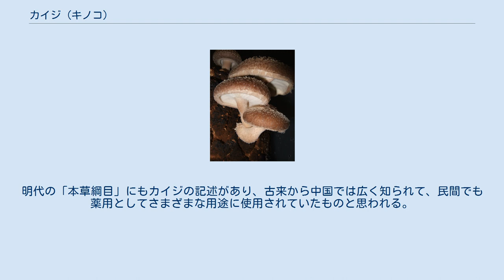カイジ (キノコ)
カイジ（槐耳）はサルノコシカケ科のキノコの一種である。
槐蛾、槐栓菌ともいう。
 中国の老齢な槐（エンジュ）の木に寄生する。
槐の木に半円形で寄生する姿が「人間の耳」のように見えることからカイジ（槐耳）と呼ばれるようになった。
子実体は硬質で味は苦い。
また、宿主であるエンジュの蕾には止血作用が認められている。
同様に中国では古くからカイジにもさまざまな薬効があるとされ、煎じるなどして民間療法に用いられてきた。
 中国の河北省、山東省、陝西省に分布。
近年はエンジュの古木が少なくなったこともあり、野生のカイジは希少なものとなっている。
 カイジは古くから漢方薬として知られており、1500年程前の唐代の医学書「新修本草」にはカイジには「治風、破血、益力、主治五痔、心痛の効果がある」との記載が見られる。
また、他の漢方文献「肘后方」、「唐本草」にも、「味は苦く、辛く、無毒で、効能は治風、破血、益力」などの記載が見られる。
明代の「本草綱目」にもカイジの記述があり、古来から中国では広く知られて、民間でも薬用としてさまざまな用途に使用されていたものと思われる。
しかし、清代以降はカイジは入手困難となり、カイジの薬としての記述は見られなくなっていく。
 アメリカ国立がん研究所NCIの薬辞典NCI Thesaurus Code: C125001にカイジHUAIERが収録されている。